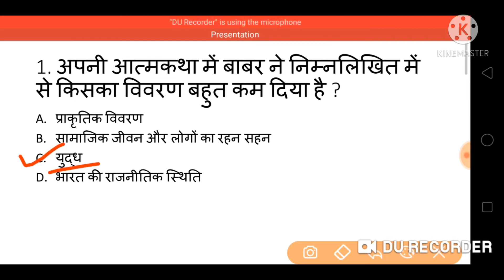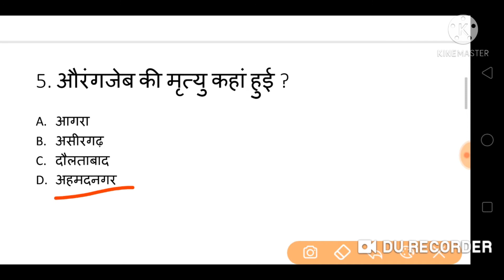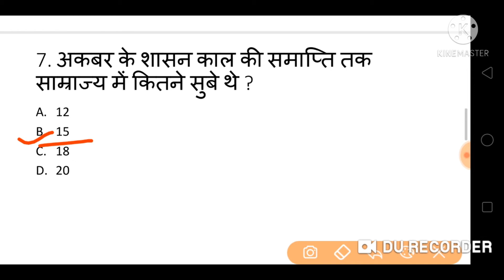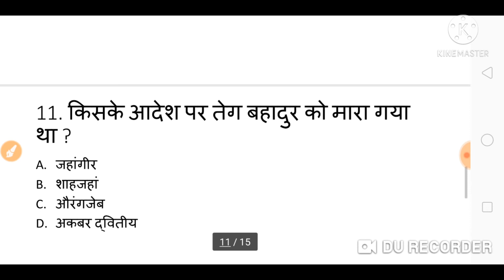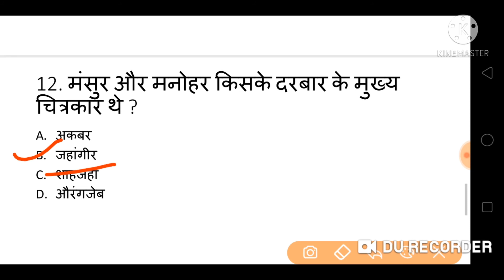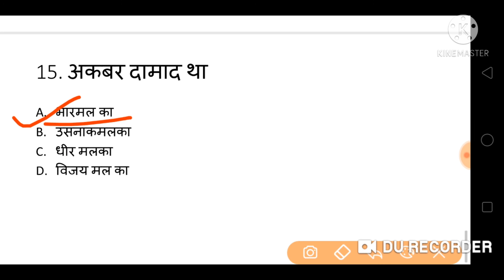mugal kal indian history questions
[educational Mandir]